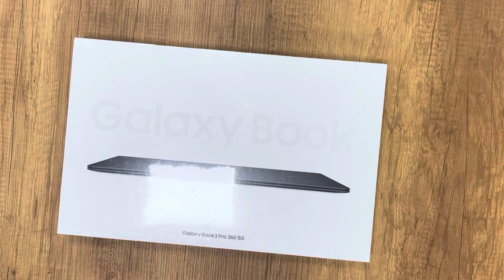Samsung Galaxy Book 3 Pro 360 5G Quick Unboxing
Specifications:
CPU: Intel Core i5 Gen 1340P
MEMORY: 8GB RAM DRR5 (on board) &
SSD: 256GB M2
LCD: 16” WQXGA+AGLR AMOLED
COLOR: Graphite
OS : Windows 11 Home